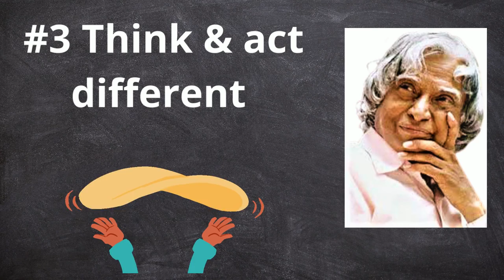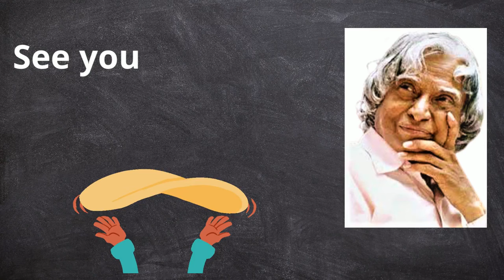5 Life Lessons To Learn From The Missile Man || Apj Abdul Kalam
5 Life Lessons To Learn From The Missile Man || Apj Abdul Kalam ||

apj abdul kalam,a. p. j. abdul kalam,apj abdul kalam speech,apj abdul kalam quotes,a p j abdul kalam rules,most inspiring thoughts by abdul kalam,a p j abdul kalam success,apj abdul kalam biography,abdul kalam,apj abdul kalam inspirational speech,abdul kalam speech,abdul kalam quotes,apj abdul kalam most inspirational speech,jagadguru kripaluji maharaj,21 day purpose of life challenge,motivational video,motivational speech